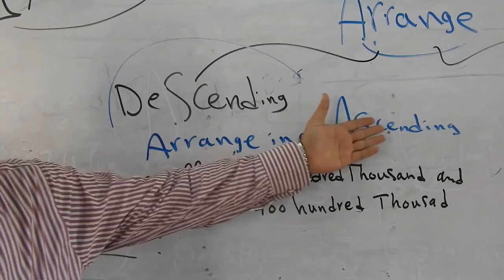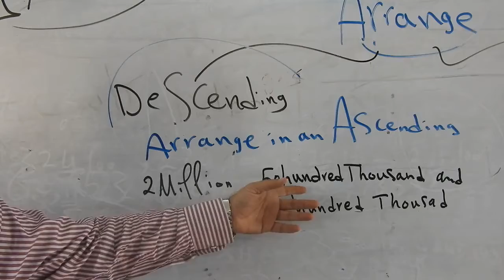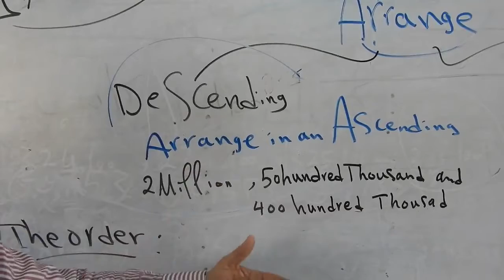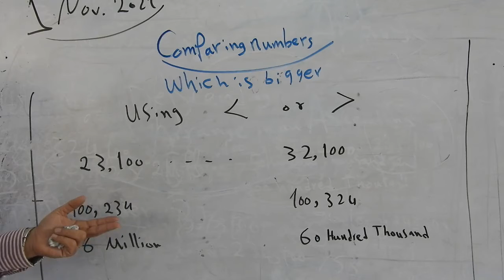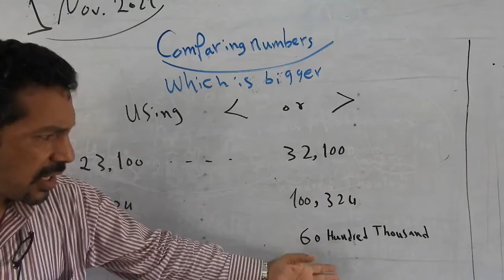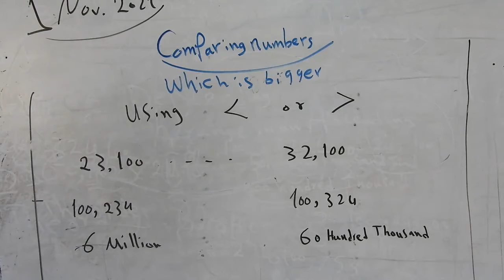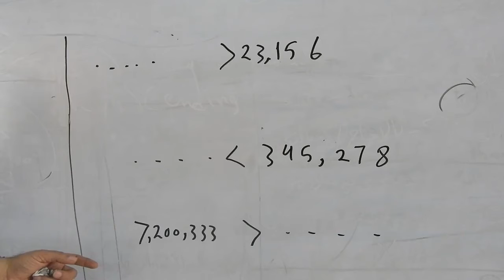question of the week - grade 4 first term 2021